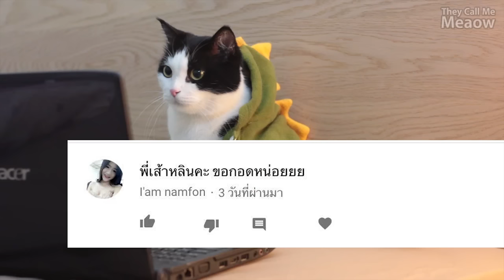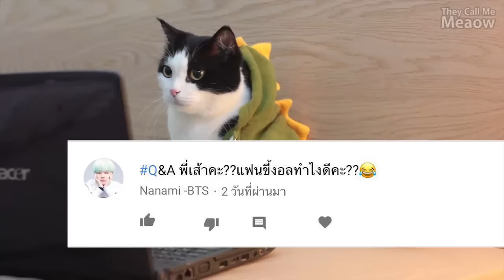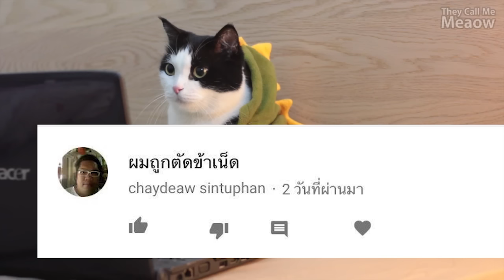Theycallmemeaow | พี่เส้าทำเสียงกังฟู?